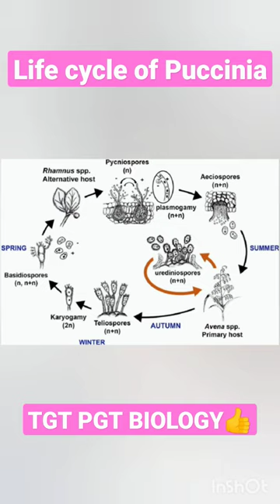Life cycle of Puccinia l Plant kingdom l Fungi l TGT PGT BIOLOGY